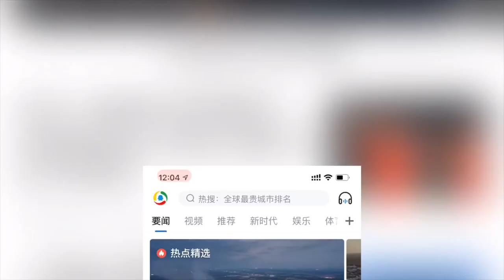200120 ZHANG YIXING 张艺兴 — Only 3 days [2]